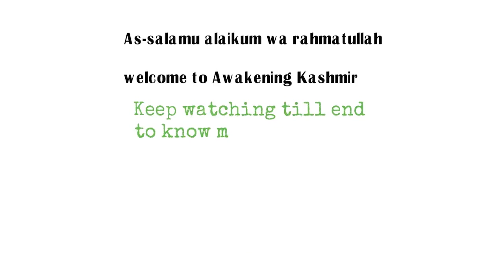Muhammad i Arabi ( aur buud toote gaye ) | fatteh Makka | victory of Makka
This unit gives description about the victory of Prophet over quraish, the victory of Makkah , The chapters included in this unit are

AUR BUDH TOOTGAYE _ Hazur ka khwaab
Quraish mein Josh o ishtiyaal aur Musalmaan Hadaibiya
Khabaayili Sardar aap deeda hogaya
Qatl e Usman r. a. ki Afwah & Baite Rizwan
Quraish Sipah salaar Aur Arab ka Dimaagh
Lashkar e Islam Gahwarai Islam mein